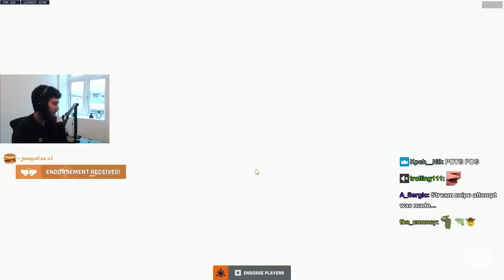Rank 1 DPS Tries The NEW BUFFED Cassidy in Overwatch 2!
► Overwatch settings